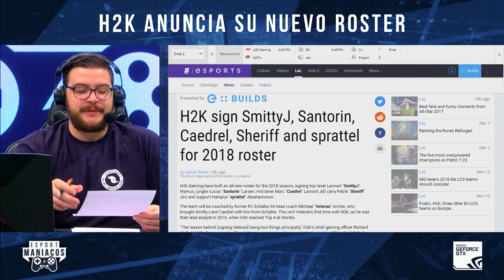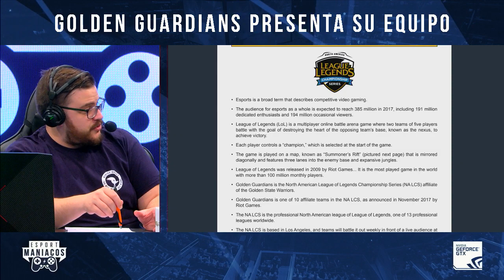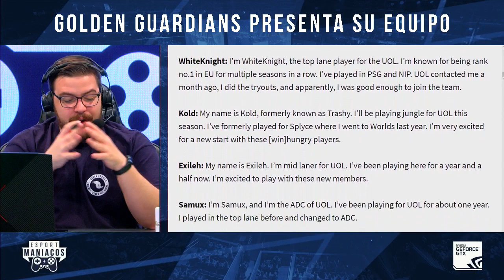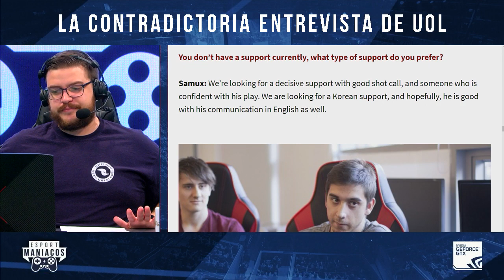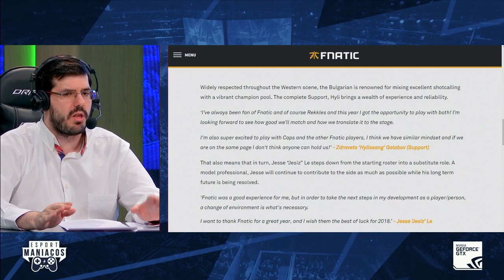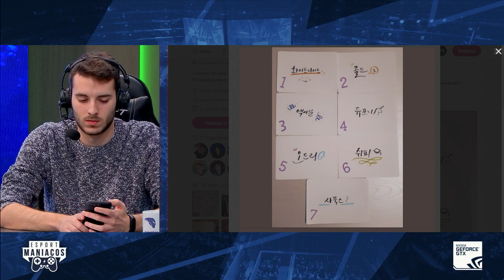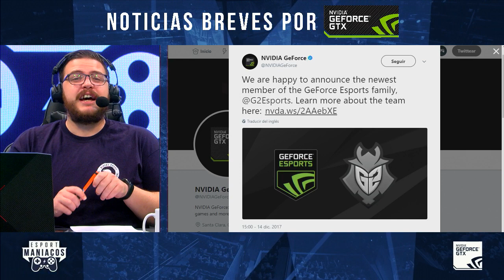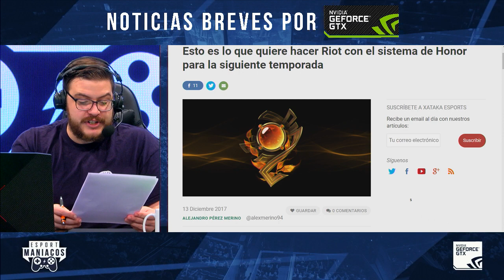H2k y su nuevo roster, Ignar, Golden Guardians y Guilhoto - Esportmaniacos 333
Esportmaníacos 333 | Fuah, mañana empieza Gamergy, y ojo que tenemos sorpresa para mañana.

1) H2K presenta su roster 12:15

2) Por qué Ignar dejó Misfist 28:20

3) Golden Guardians presenta su roster 35:46

4) Las contradictorias declaraciones de UOL 51:47

5) Roster salvaje de FNC apareció 1:00:57

6) Hablamos un poco con André Guilhoto 1:13:54

7) Noticias breves 1:25:50

De Lunes a Viernes a las 15.00 (Hora española) nos podéis ver en directo en Twitch

¡Estamos en Ivoox!

Twitter del programa y de los colaboradores de hoy.

¡Hasta mañana!